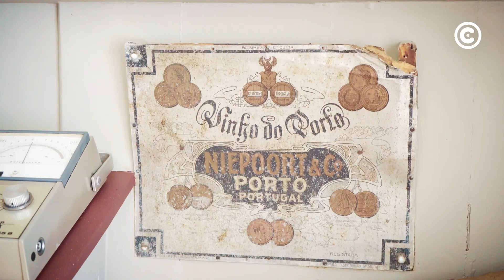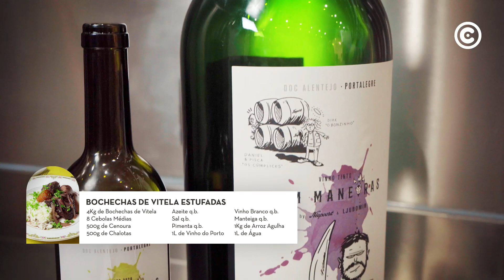Pairings de vinhos e carnes com Dirk Niepoort | Academia Continente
Academia Continente | Pairings de vinhos e Carnes com Dirk Niepoort

Assista ao novo vídeo da Academia Continente e aprenda alguns truques para uma boa harmonização entre vinhos e pratos.

Numa viagem vínica que começa nas Caves de Niepoort e que nos leva desde o Douro até ao Alentejo, Dirk Niepoort mostra-nos uma combinação perfeita entre um vinho tinto de Portalegre e um prato de Bochechas de Vitela à base de vinho do Porto.